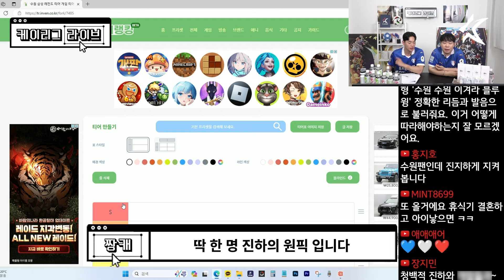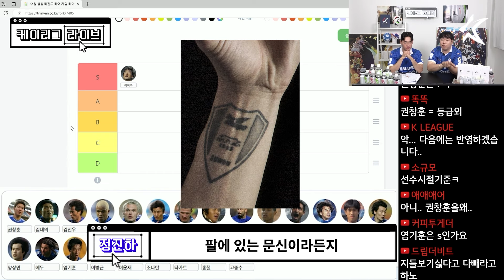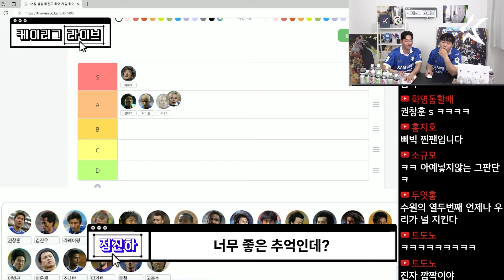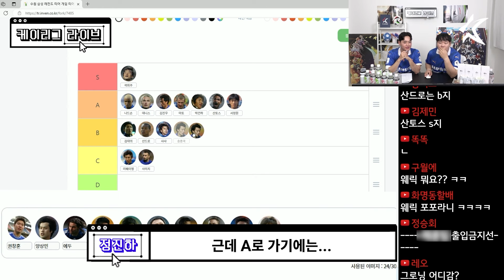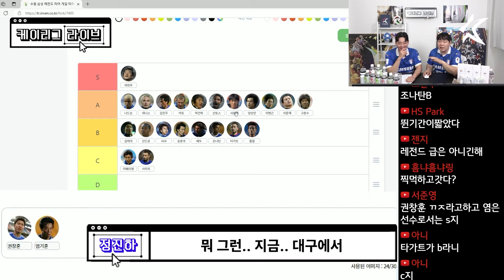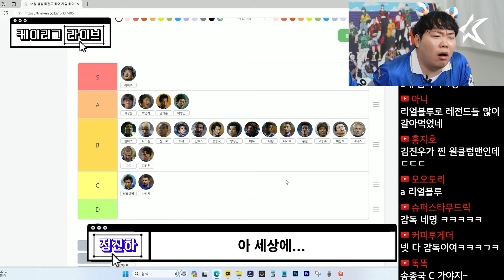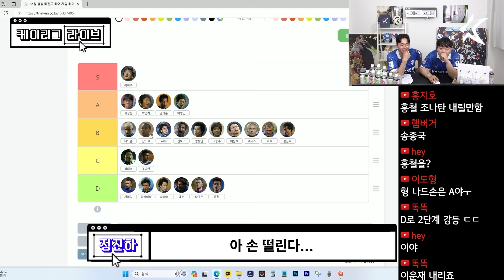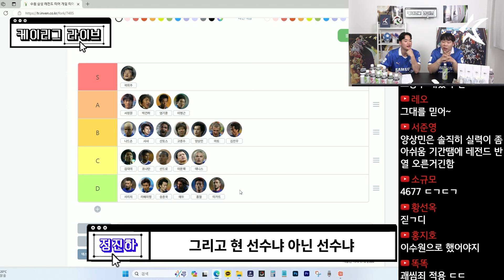15년째 외길인생ㄷㄷ 수원삼성 팬이 정하는 레전드 티어 리스트 [🎥K리그 라이브 정진하편]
※ 안녕하세요 K리그 유튜브입니다
본 콘텐츠는 수원 구단, 선수단, 전ㆍ현직 감독님, 팬 여러분에 대한 비하 의도가 전혀 없음을 밝힙니다

K리그 라이브 출연진 섭외 논의, 라이브 방송 시점 모두
이른 시기에 진행되었음을 말씀드립니다

또한 출연자와 수원삼성을 비롯한 K리그 구단과 팬에 대한
과도한 악플은 삭제 및 차단을 공지드립니다